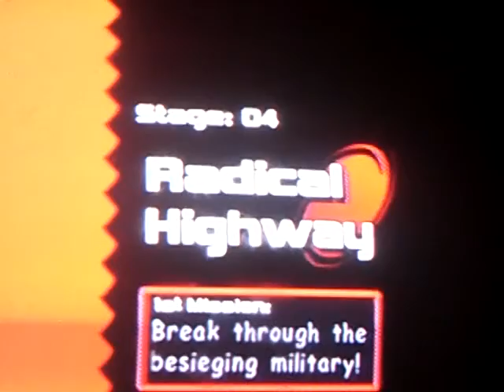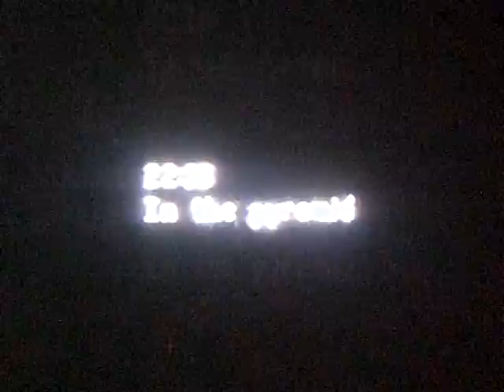Sonic Adventure 2 (Part 3) I'm A Nerd. Problem, Brah?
Tristan+Radical Highway=ZOH MY GAWD HE DID IT WITHOUT DYING!!! :O